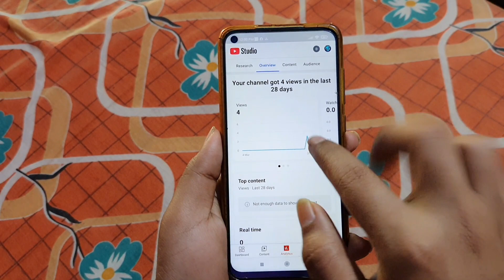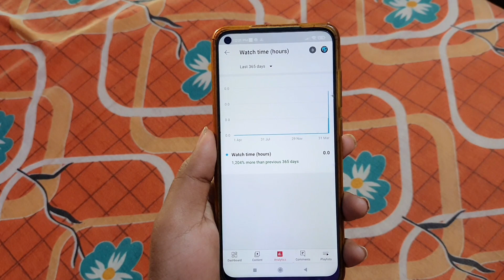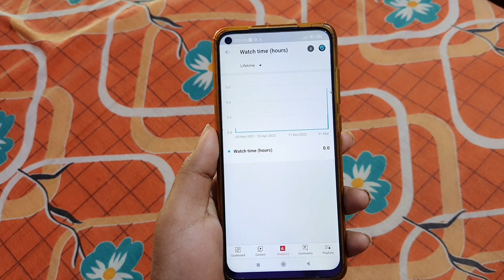youtube channel watch time kaise dekhe | watch time kaise check kare | watchtime kaise pata kare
4000 watch time kaise pura kare
yt studio she channel hours ka pta kaise lghay
wach time kaise pta kare youtube channel
youtube channel ka watchtime pura hua ya nahi kaise pata kare
watch time kaise dekhe mobile me
4000 hours watchtime pura hua ya nahi kaise pata kare
mera kitna watchtime pura ho gaya kaise pata kare
yt studio me watchtime kaise pata kare
youtube channel hours kaise dekhe
youtube channel ka ghanta pta kaise kare
yt studio me watch time kaise dekhe